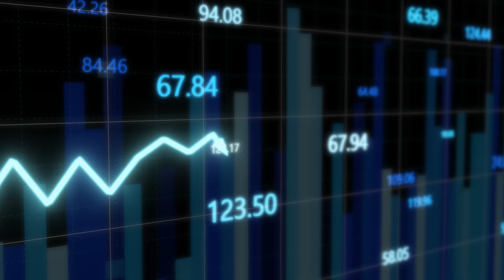3D Futuristic Stock Market Graph Volatility Chart Tickers Changing 4K Moving Wallpaper Background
3D Futuristic Stock Market Graph Volatility Chart Tickers Changing 4K VJ Loop Background
Sometimes I think futuristic stock and market are rather gorgeous.

This digital abstract seamless VJ loop motion background video has no sound and is 1 hour (60 minutes) and is designed to be a relaxing futuristic screensaver live wallpaper stock animation. It is 4K Ultra HD (UHD) at 60fps (60 frames per second) to create the highest quality random special VFX (visual effects) possible. It's great for intros, openers, moving backgrounds, wallpapers, music videos, lyric videos, video edits, market videos and volatility effects. Consider using it for VJ loops, meditation, backdrops, edm concerts and much more. Also, think about all the cool ticker projects you can make! Try using it as a Kinemaster editing video template, or in Premiere Pro video edits, or as an After Effects motion graphic! It can also be used at events, kiosks and show booths. Beeple VJ loop visuals have always been a huge inspiration to me. This uncertain background video can be extended infinitely to play for any duration in all video editors, like Kinemaster, Premiere Pro, or Sony Vegas. What amazing, beautiful risk projects will you use this up visual effect for?

If you want to use this video for personal use only, you MUST give credit by including my name (IncrediVFX) and a link to my YouTube channel:

► Ethereum (ETH): 0x8e3f76DBdf0A5d4724dBb6862eD332BFEBCdf735
► Bitcoin (BTC): 1DrZeG3S2zvfVijApWxuB6yDQTmtgReAS2

3D Futuristic Stock Market Graph Volatility Chart Tickers Changing 4K Moving Wallpaper Background
You know, futuristic and stock market can be really gorgeous!

The following list may help give you some great ideas! Check it out below: